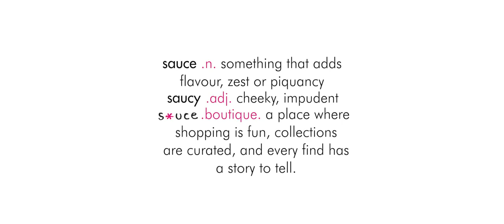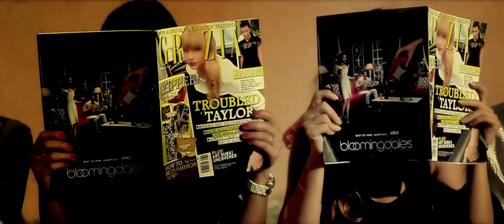All the s ucy ladies love Grazia!